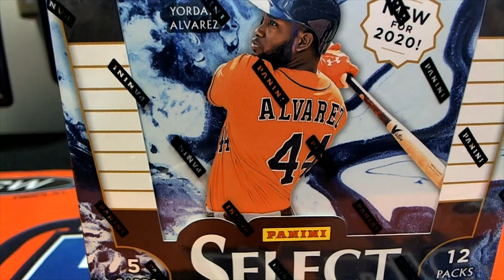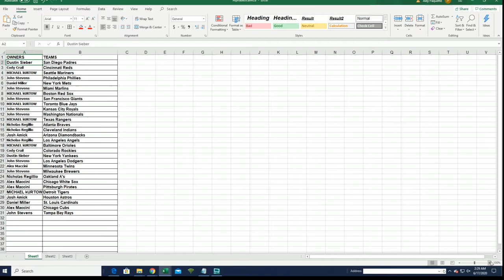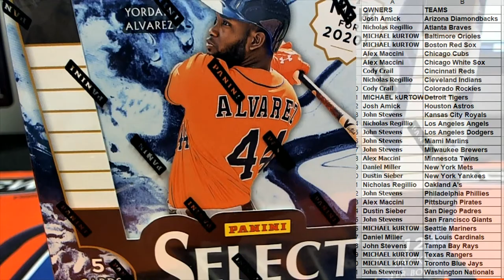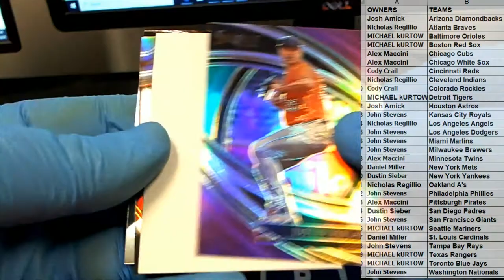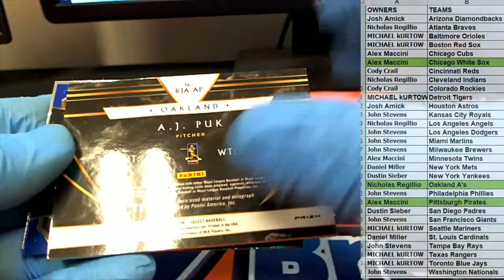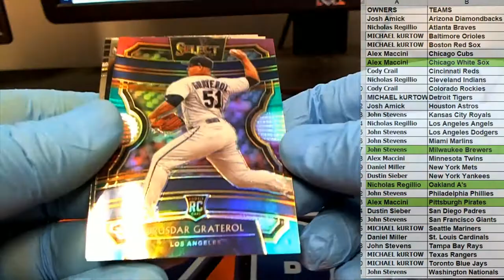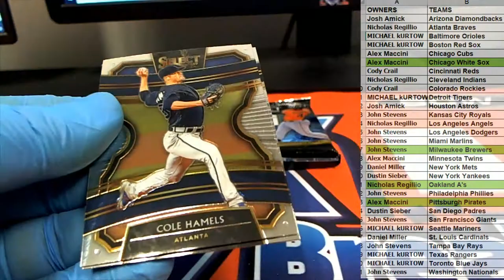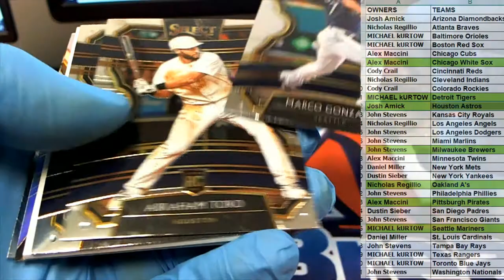2020 Panini Select Baseball ID 19SELECTBB330